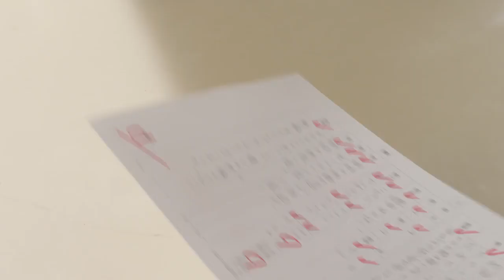Estudios y Deportes (Versión de Mayo)｜El Perspicaz Takasugi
¡Hola! En esta ocasión les comparto el 8º episodio de la serie de comerciales de la Empresa de Telefonía Japonesa AU｜El Perspicaz: Takasugi. Espero que sea de su agrado ^^

¡Muchas gracias al talentoso elenco que ha colaborado en este proyecto!

Narrador y Takasugi｜Pandora (Yo)